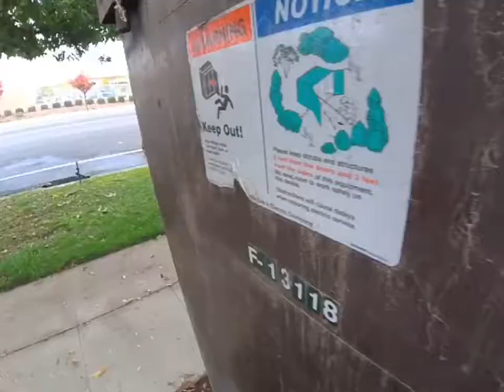Little Park Fun Day SyriGyrL &